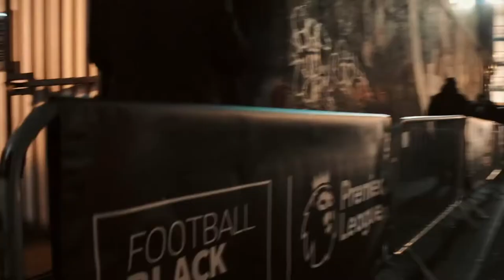Sport as a Vehicle for Social Change | PLAYER CARE SERIES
Premier Sports Network are joined by Leon Mann, Founder of Football Black List; Elinor Snowsill, International Rugby Union Player for Bristol Bears; Anton Ferdinand, Former Professional Footballer; and Susannah Townsend MBE, International Field Hockey Player for England & GB Hockey, to discuss using sport as a vehicle for social change.